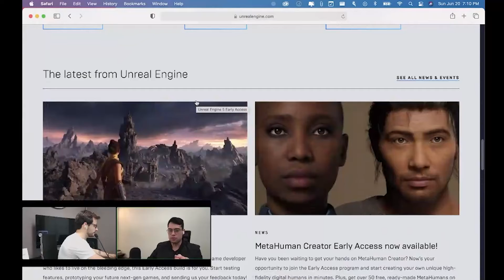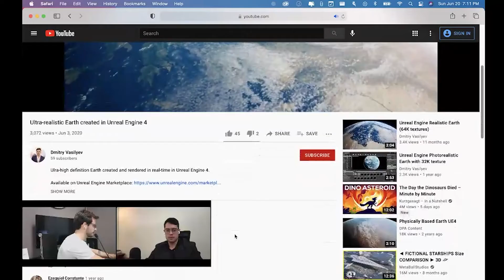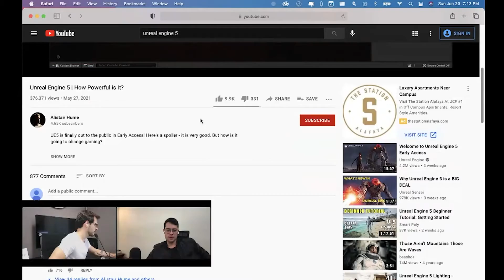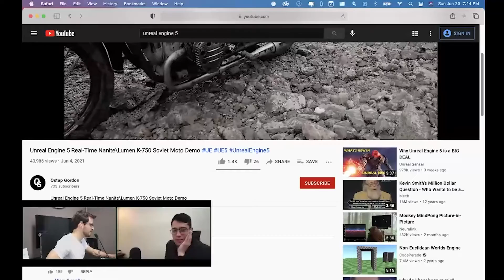A tecnologia foto-realista em videogames 🕹 | Happy Tuesday Podcast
Happy Tuesday Podcast (005) - Tipos de Sci-Fi, Anti-Agin, Jejum, Aprendendo novas línguas & UE5

Bem vindos ao Happy Tuesday Podcast!

🎙 Podcast semanal
🚀 Tecnologia
💻  Educação
👨‍🚀  Futuro